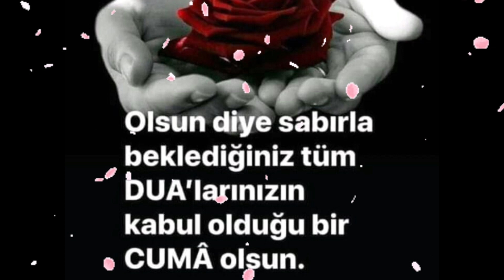En yeni resimli cuma mesajları hayırlı cumalar 🌹 En güzel Cuma mesajı 🌹 Hayırlı cumalar🏰